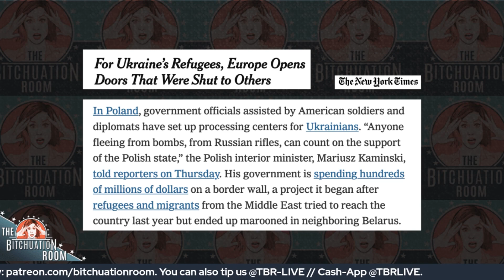Double Standard for Ukrainian Refugees & Media Coverage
GET YOUR TICKETS FOR TBR'S LIVE BROOKLYN SHOW, MARCH 10TH AT THE BELL HOUSE

Have you noticed anything strange about the news coverage of the war in Ukraine? Just about everyone was surprised that Russia went ahead and invaded, but few more so than the Western journalists covering the conflict. While many expressed their horror at the war, some did so by saying how shocking it was that a “civilized” country like Ukraine would have bombs dropping in it. Cringe-o-meter breaks.

The war in Syria is still raging, almost 10 years after it started. The war on Yemen by Saudi Arabia and other allies –including the United States– has killed over 100,000 people and displaced millions! In Afghanistan, the U.S. occupation of the country only ended a few months ago after starting in 2001. While many reporters felt like war was “only natural” (or some other orientalist garbage) in the Middle East, these same folks are shocked that it might happen in a country full of “white” people.

Furthermore, while the bravery of the Ukranians has been commendable, and inspiring, it’s not so shocking that a smaller country is able to resist the imperial aggression of an occupying power. When do we celebrate molotov cocktails being made by brown people or Muslims? From the Viet Kong successfully resisting the U.S. military for decades, to the Haitians fighting off the French, English, and Spanish during their revolution, to even the Taliban against the U.S.S.R. and then U.S., this type of thing has indeed happened quite a few times. To only recognize this feat when it's Ukranians is probably a good indication that you have some self-reflection to do.

Andy Kindler is a comedian and co-host of the podcast “Thought Spiral.” Get his comedy album “Hence The Humor” on all platforms. Follow him on Twitter

Wajahat Ali is a columnist at The Daily Beast, a Senior Fellow at the Western States Center, and the author of “Go Back to Where You Came From, And Other Helpful Recommendations on How to Become American.” Follow him on Twitter

Tip the show:
Cash-App: @TBRLIVE

Thanks to Max Inhoff, Ellie Hoffman, and Alexandra Ornes, Paige Omek